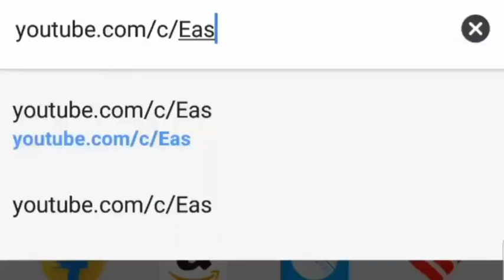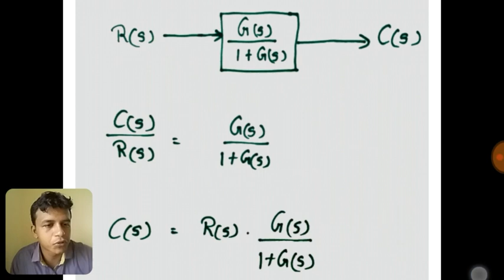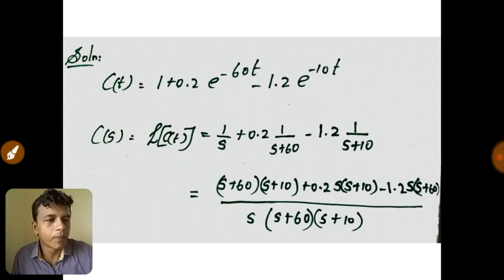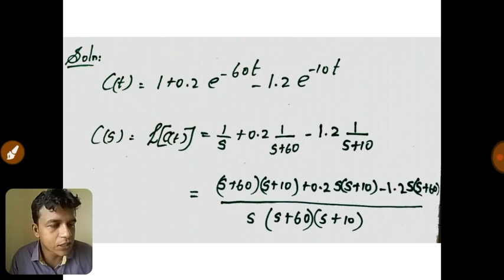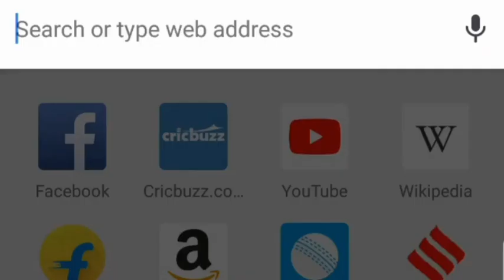PROBLEMS ON TIME RESPONSE - SET 1| IN TAMIL